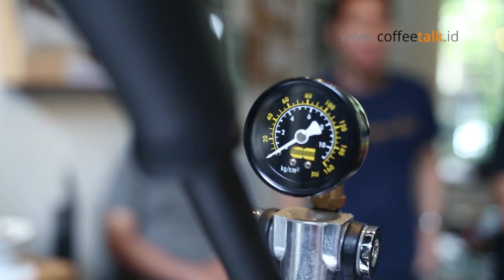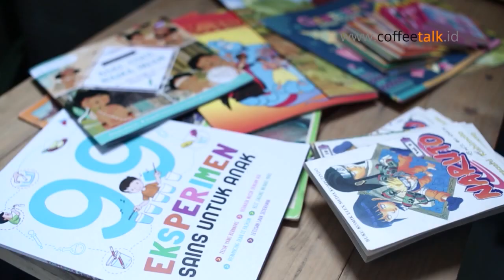How to make Espresso Coffee with Red Presso | Barista Training #5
Kelas Kopi Gratis | Menyeduh Kopi dengan Red Presso | How to Brew Coffee with Red Presso | Barista Training

Kelas seduh manual #5 kali ini akan membahas tentang espresso. Espresso adalah basic minuman dari olahan kopi. tapi tidak banyak orang yang memahami bagaimana membuat espresso yang baik dan benar. Dalam kelas kali ini akan dibahas seluk-beluk tentang espresso oleh mas Alan, Barista dan Chef dari @dapur_athar_sub
GESER KEKANAN untuk melihat profil mentor dan taman Baca Anak Leda Bintang

Kelas kali ini tidak ada pembelian roastbean, kami menyediakan roastbean secara gratis (khusus untuk praktek peserta). Bagi yang ingin membeli kemasan roastbean kami tetap menyediakan seperti kelas-kelas sebelumnya.
SYARAT UTAMA : Peserta WAJIB membawa (minimal) satu buku cerita anak. Buku-buku cerita akan kami sumbangkan untuk taman baca anak Leda Bintang di desa Ranuagung, Probolinggo. info taman baca : Facebook @tamanbacaledabintang

Breakdown Materi:
1. Introduction
2. Sejarah Kopi
3. Pengetahuan dasar kopi
4. Pengertian Manual Brewing
5. Praktek membuat espresso dengan RED Presso / ROK Presso

Terimakasih udah mau berbagi dan sudah terkumpul pula beberapa buku bacaan anak2 yang akan kami sumbangkan ke Taman Baca Anak "Leda Bintang" Probolinggo.. makasih juga pada temen2 pegiat kopi yang udah mau repot2 ngumpulin buku2. Buat mereka buku2 ini akan sangat berharga. Sekali lagi terimakasih atas atensinya.

Video support by. Bintangpagi Production